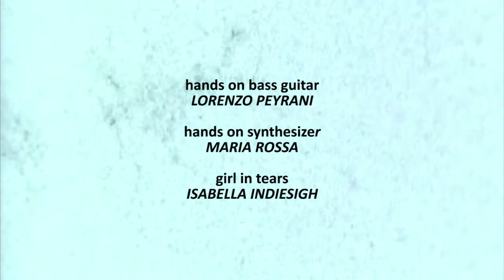ŁUKASZ MROZINSKI - Percezioni Finissime (Official Video)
Video directed, edited and photographed by Luca Onyricon Giglio
Camera: Luca  Giglio
Extra shots: Alessandra Kornmuller
Video produced by Luca Giglio and Wave Room Video
Music video by Łukasz Mrozinski performing Percezioni Finissime
Dischi del Minollo, Edison Box. Vittek Records
Distribution: Audioglobe